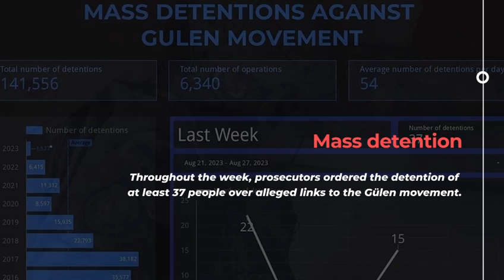Turkey Rights Monitor - Issue 166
The week of August 21-27, 2023 on our weekly newsletter.